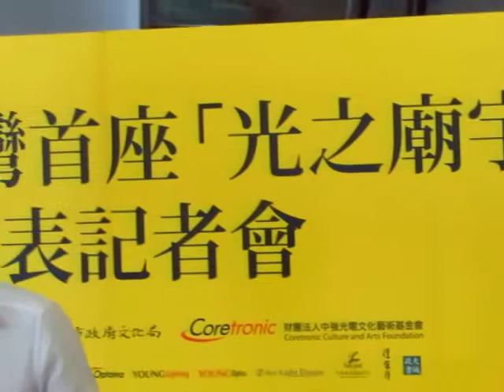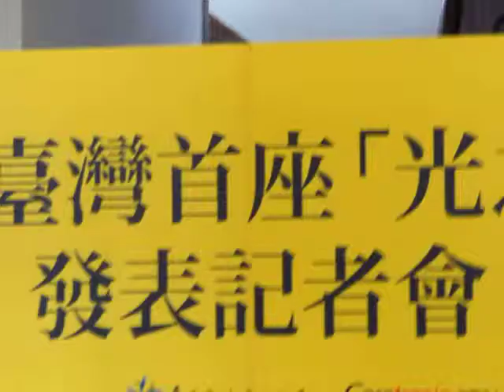民正新聞記者:蔡永源報導引爆感光革命 打造全臺首座「光之廟宇」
文化局長葉澤山表示，臺南白天熱、但入夜後就涼爽很多，很適合夜遊活動，但過去除了夜市，許多在地人常會一時不知道要帶外地朋友去哪裡。其實近年來市府正嘗試將文化景點的美延伸到晚上，吸引更多旅人駐足。此次運用光點亮風神廟，改造光環境，結果讓人驚艷，打破廟宇競相「金光閃閃瑞氣千條」的刻板印象，讓大家重溫300年前清朝時期的臺灣大門風采，也提供其他臺南廟宇觀摩的對象。風神廟併同神農街區，加上具有豐富藝文氣息的赤崁樓夜間音樂沙龍和走文創風格、明年初即將開幕的林百貨，三大景點就像為文化旅人打開城市的夜光寶盒，增添夜晚的新去處。